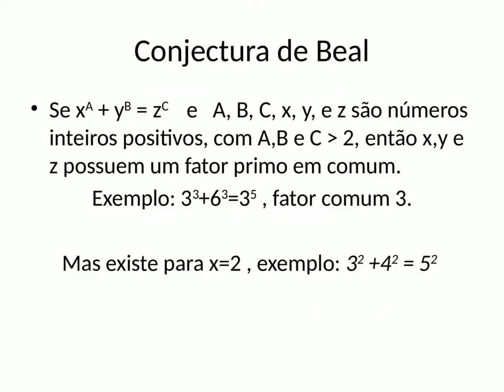Beal conjectura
Acesse para a demonstração completa e outros interessantes trabalhos.